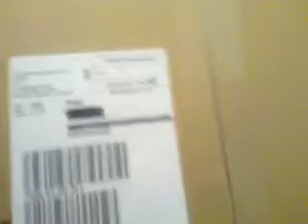Unboxing LIV dolls hayden and katie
Unboxing twista and dance dolls